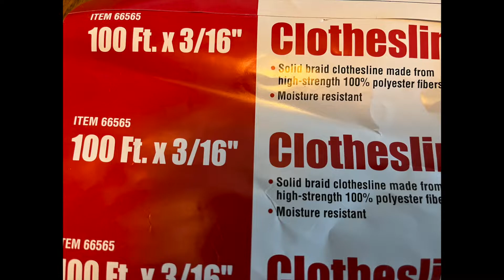How To Make A Braided On The Top Rope Bowl With Your Sewing Machine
Come along as I make another rope bowl.  This one I am trying something different and adding a braid to the top.  How fun and easy it was to add that to the top.  I really like how it came out.  I also added some fabric strips for a little bit of color. I hope you will stick around!  It helps others see this video.

Here is a link to my favorite sewing machine the Singer Heavy Duty 4423.